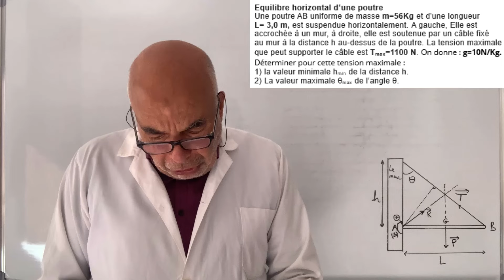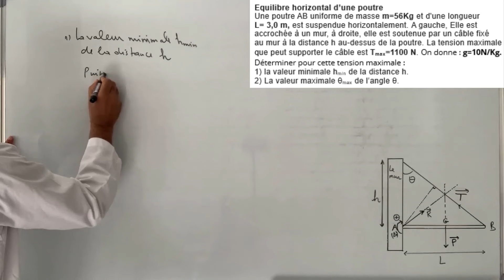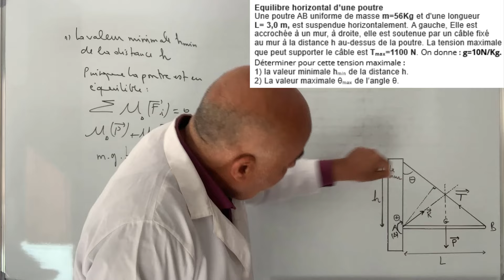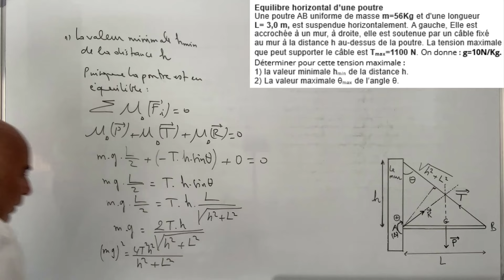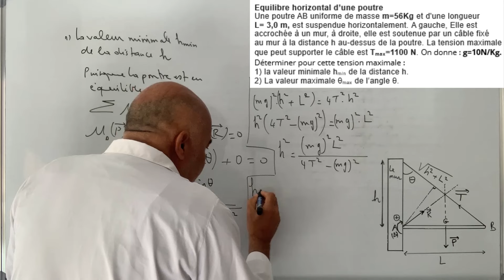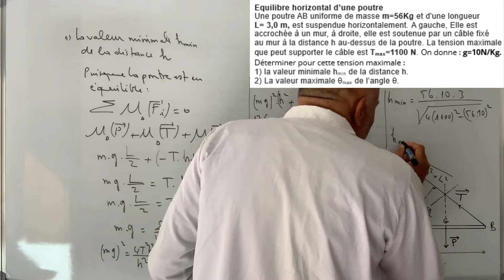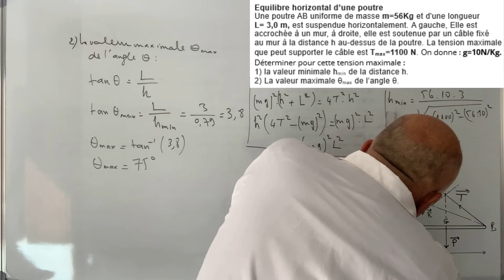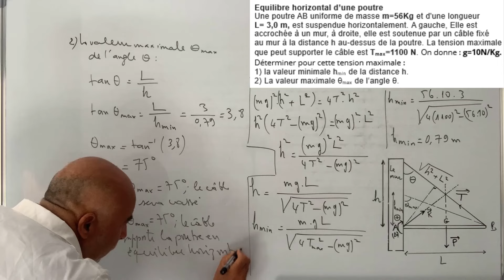Equilibre horizontal d'une poutre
Représenter les vecteurs forces.
Appliquer le théorème des moments.
Calculer les moments des forces.